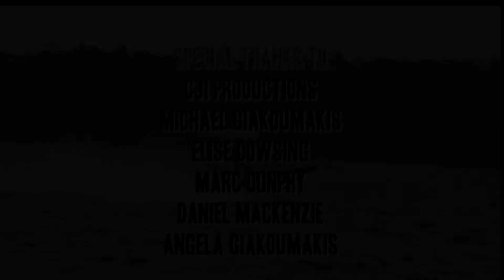RFLFSER02EP10PT03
Dean and Jony fish with Brad Spiden again in Westernport but chase something Brad chases more regular, the big grey Taxman(Shark). Will we strike gold , check out the episode to see how we go